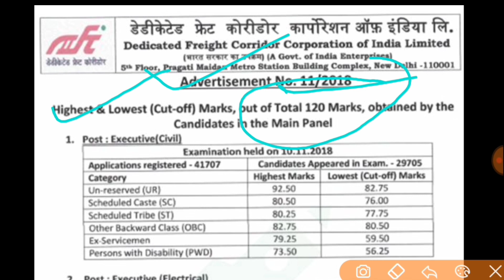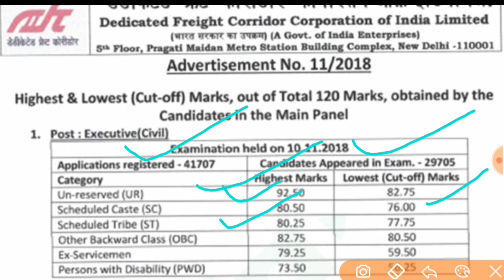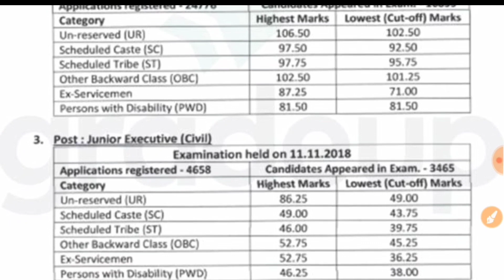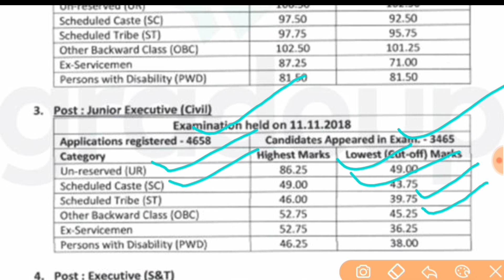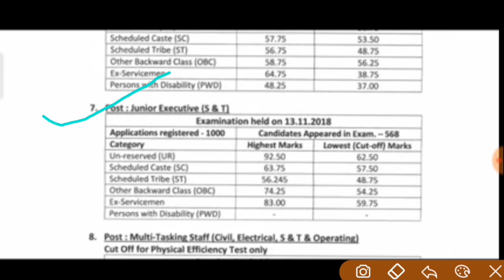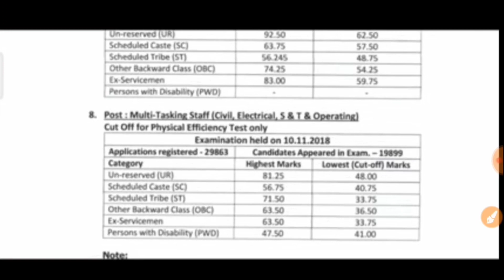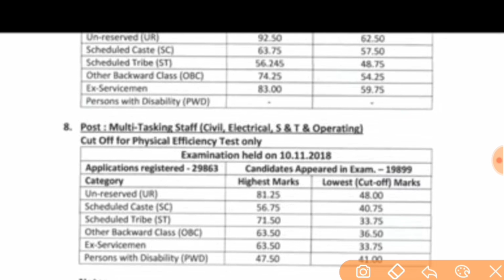DFCCIL Cut Off 2018 || DFCCIL Previous Year Cut Off || DFCCIL Executive/Junior Executive Cut Off